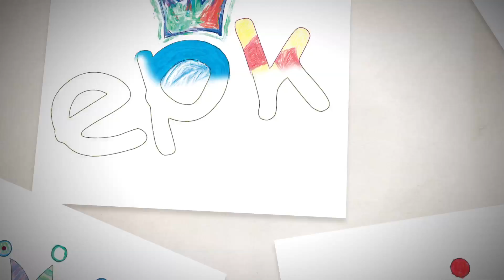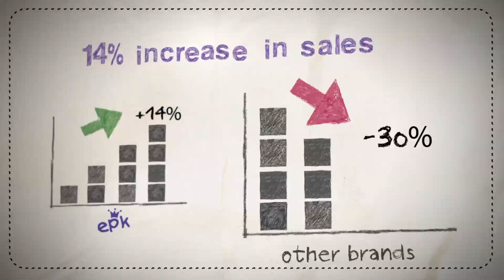The Bakery - EPK HD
חברת הפקות: The Bakery

רוצים גם סרטון כזה?

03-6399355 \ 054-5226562